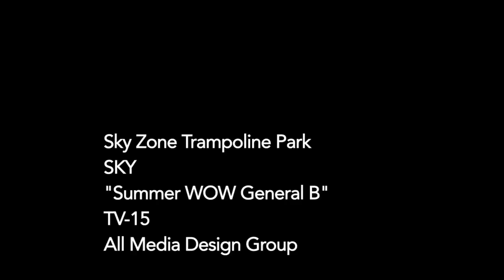SKY summer wow gen b